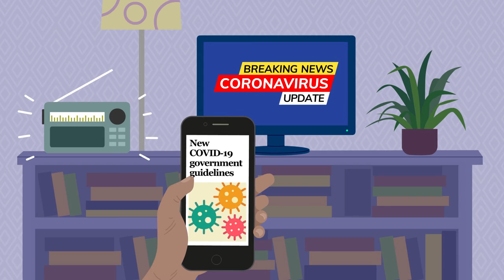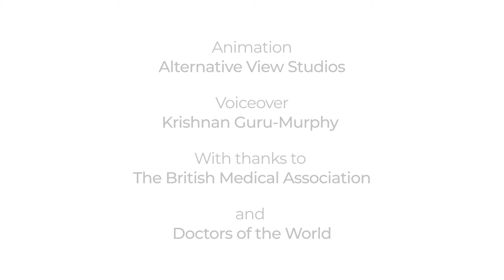கொவிட்-19: உங்களுக்கு தேவையான உதவியைப் பெறுதல்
This film is translated into Tamil.